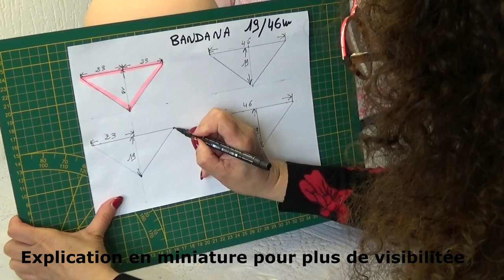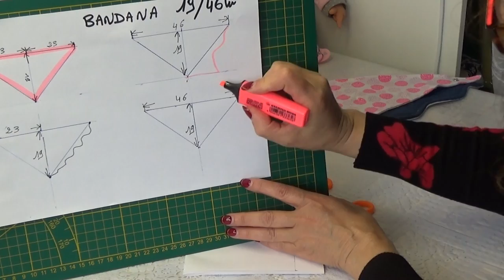DIY #79 Comment broder le prénom du bébé sur un Bandana . Spécial bébé n°1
Bandana /avoir réalisé avec tissu 100/100 coton lavable à 60°.
Apprendre à faire le patron et la broderie . Tuto spécial pour débutant.
Bandana un cadeau à offrir . Le bébé sera ravie d'avoir le sien avec son prénom.
Faite ainsi toutes une série avec prénom et motifs . Utilisez les différents points de votre  machine , une belle façon de la découvrir ( votre machine ).
Privilégiez des tissus en coton.
Bandana a gift to give . The baby will be delighted to have his with his first name.
Made thus all a series with different embroideries . Use the different machine stitches , a nice way to discover it .
Choose cotton fabrics.